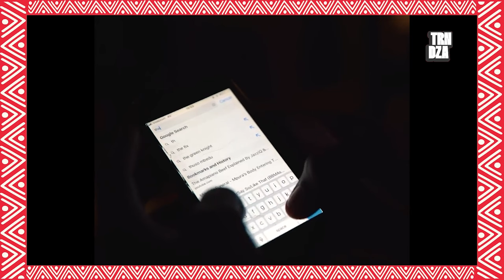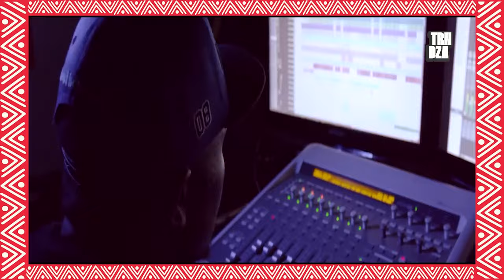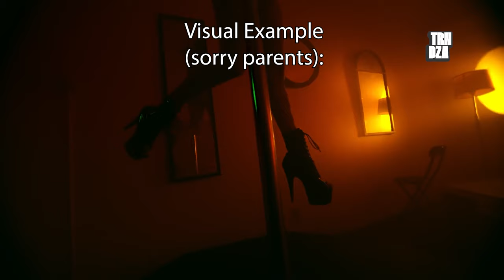TRNDZA Podcast EPISODE 1 w/ Reason | IMITHANDAZO IN THE STRIP CLUB??!!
Welcome to the latest episode of TRNDZA, the show that brings you all the latest TV shows, movies, and hot topics!

So sit back, relax, and get ready for a wild ride!
Deuces!

Credits:
Presenter: Mpho Malekane
Produced By: Mpho Malekane, Molemo Moalosi, Thabiso Tshabalala
Production: Boipelo Sebueng
Graphics: Katlego
Editing/Post Production: Katlego, Sibusiso Sibeko

- Song: Imithandazo By Kabza De Small & Mthunzi Feat Young Stunna, DJ Maphorisa, Sizwe Alakine & Umthakathi Kush
Isimo - Kabza De Small

- Song: SisQo BalDe presents Reason feat Tumi, Ginger Trill, L-Tido & Moneoa "No Sleep remix" Clip Official 2013